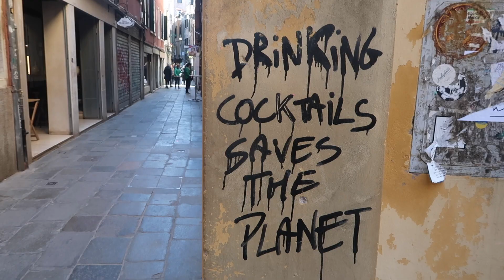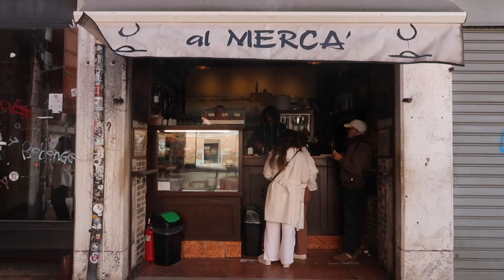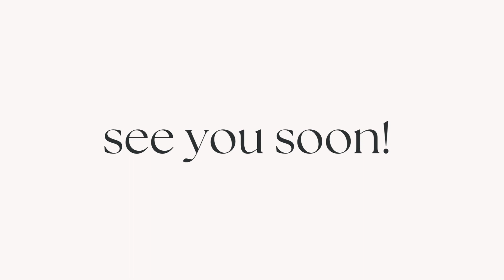very chaotic//budapest and venice